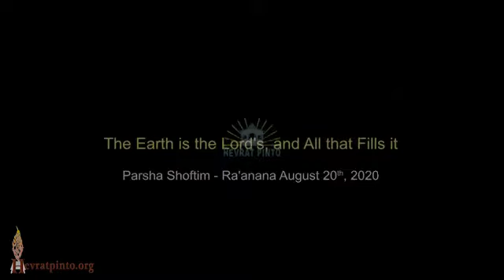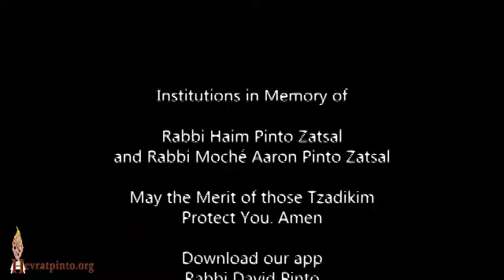The Earth is the Lord’s, and All that Fills it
Parsha Shoftim - Ra'anana August 20th, 2020